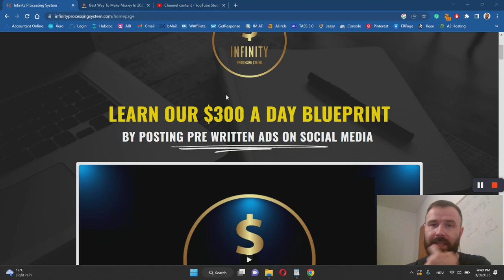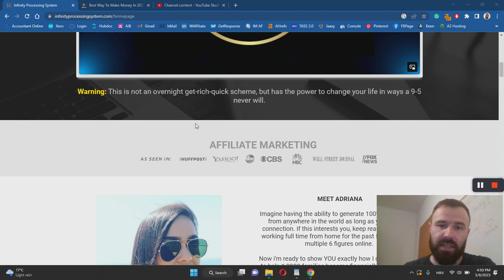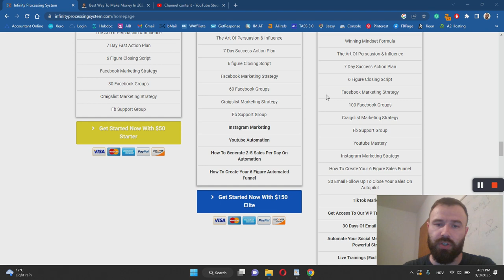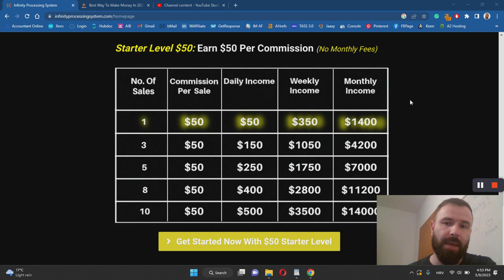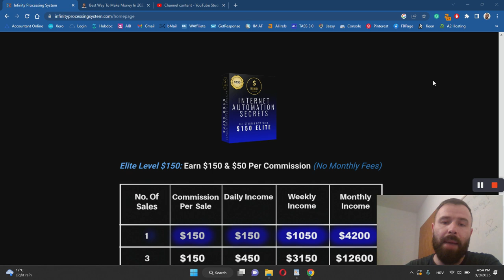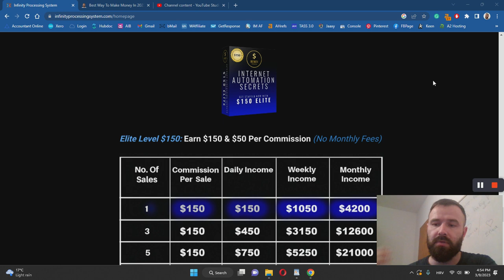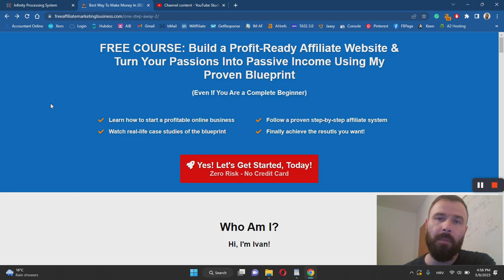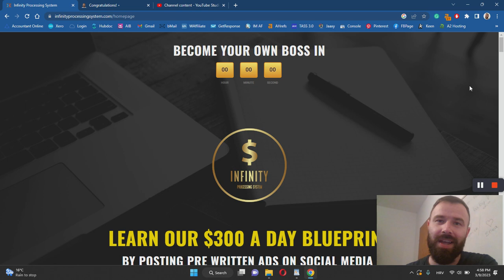Infinity Processing System Review - Is It a Legit Way To Earn Online?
Infinity Processing System Review.

Infinity Processing System is a program offered by an eCommerce site called Limitless Freedom that was founded and is currently owned by Adriana Villegas. This review will examine everything the company has to offer, so you can find out for yourself if this is the right opportunity for you or not.